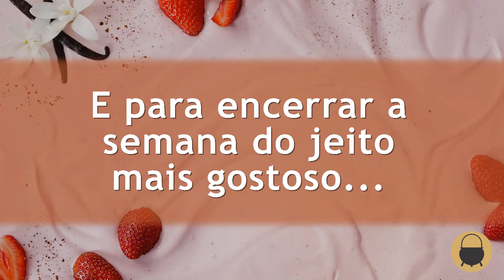Da Licença - LKMD